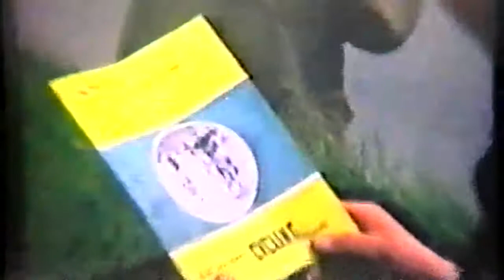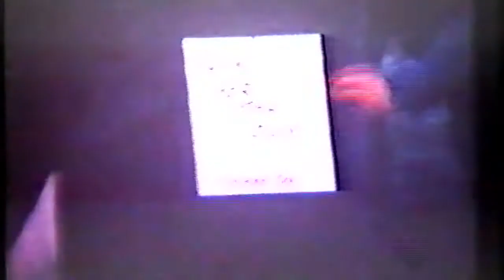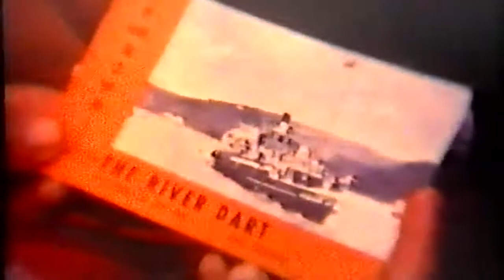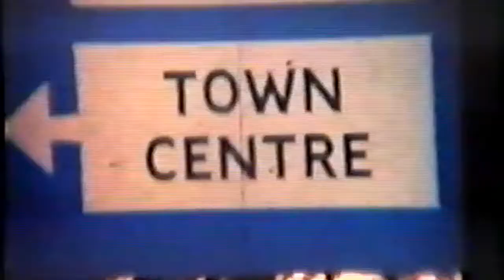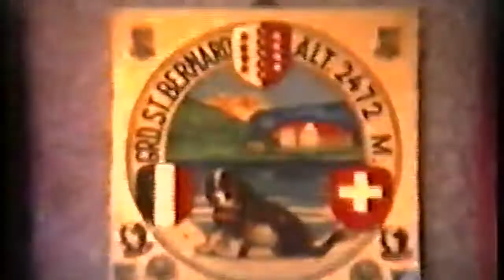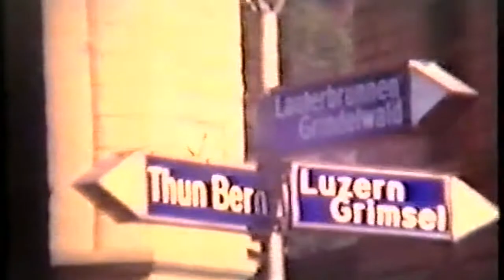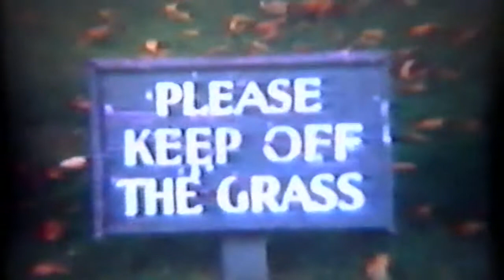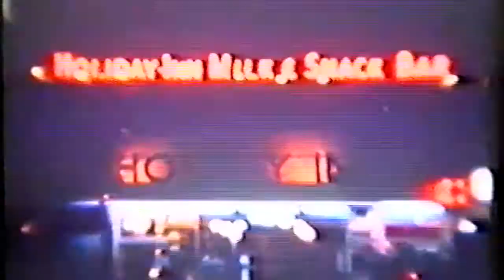Growing Up in Cornwall part 1